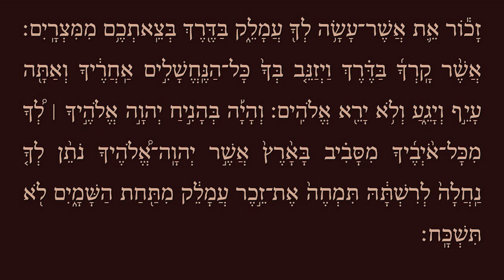קריאת פרשת כי תצא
קריאת פרשת כי תצא כמנהג היהודים הקראים
הקלטה וביצוע ע"י החזן רותם בן יוסף כהן